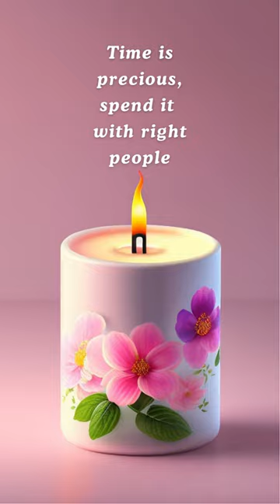Time is...🕛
Quotes